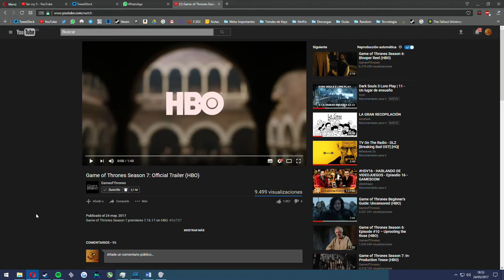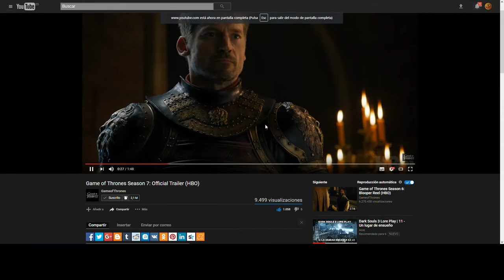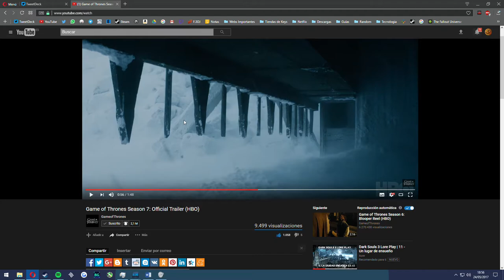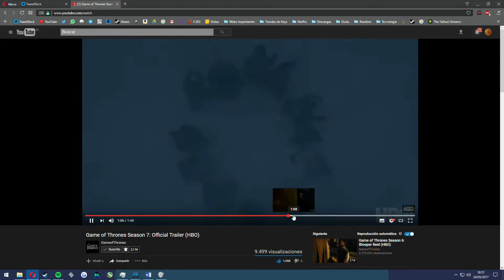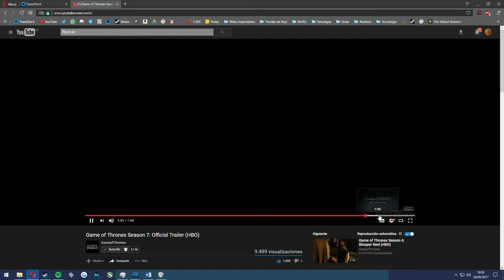SpoilerMan analiza el primer Trailer de Game Of Thrones Season 7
Pura especulación, Pajas Mentales, y boquerones en vinagre.